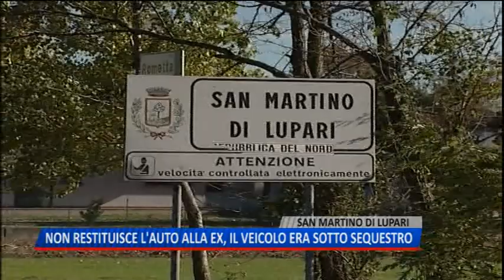TG (18/07/2018) - NON RESTITUISCE L'AUTO ALLA EX, IL VEICOLO ERA SOTTO SEQUESTRO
TG (mercoledì 18 luglio 2018) - C'eravamo tanto amati. Dopo una lunga relazione si sono lasciati ma di restituire l'auto alla ex non ci pensava proprio. Un 41enne milanese ma residente a San Martino di Lupari da tempo, non voleva infatti restituire l'Audi A8 che abitualmente condivideva con l'ex fidanzata. Lei quindi decide di far intervenire i carabinieri. Raccolta la segnalazione, i militari hanno accertato che l'auto era ancora in uso all'ex fidanzato, che dopo l'ennesimo rifiuto è stato denunciato. Nel corso delle indagini si è anche scoperto che la vettura non avrebbe nemmeno potuto circolare: una lunga serie di multe mai pagate, aveva portato al sequestro amministrativo del veicolo, di cui però l'uomo non si è mai curato, girando indisturbato fino al giorno del controllo. Bisognerà ora accertare che non vi siano altre pendenze e soprattutto a chi spetti saldare le sanzioni, prima che l'auto possa essere restituita alla proprietaria.